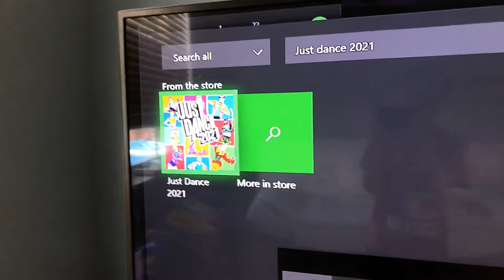Please like and subscribe so I can get the game just dance 2021